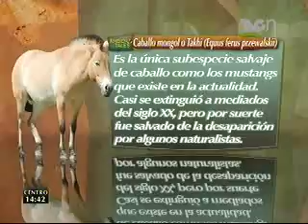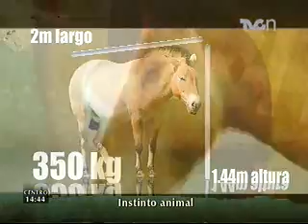Instinto animal - El Przewalski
Como todos los lunes, Lucio García visita el estudio de TVCn Ambientales para presentarnos al único caballo salvaje que habita en nuestro planeta: El Przewalski